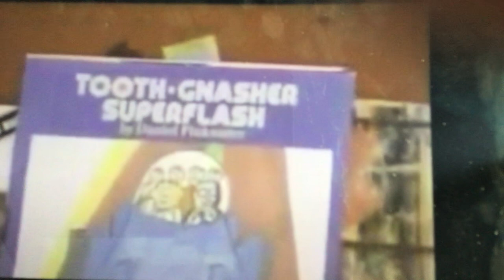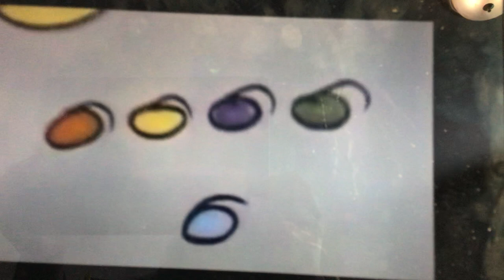Primary drama Round 2 Tuesday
Ms Hines uses creative drama with cars and acts out thr